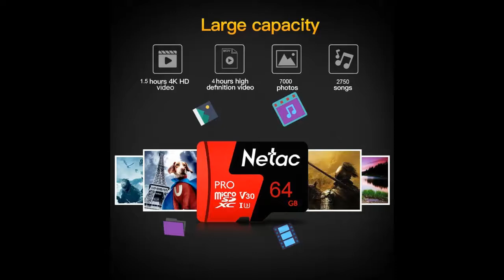Netac P500 PRO TF Card 64GB - Micro SD Card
Netac P500 PRO TF Card 64GB - FERRARI RED 64G

Main Features:
● Reading speed is up to 98MB/s, increasing efficiency greatly
● Expand the memory of computer, smart phone, tablet, etc.
● Suitable for storing videos, audios, photos, documents, etc.
● Two capacities for choosing: 64GB, 128GB